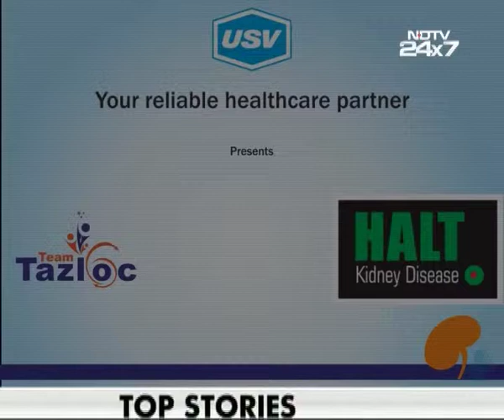Dr. Rahul Kohli 1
A patient awareness message on Kidney Disease under the campaign “Tazloc Kidney Disease” by Dr. Rahul Kohli